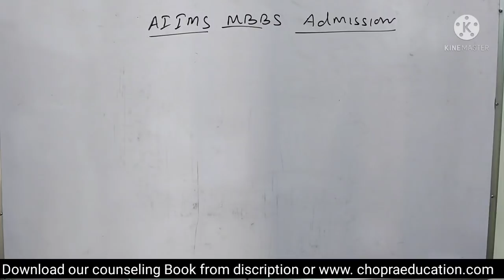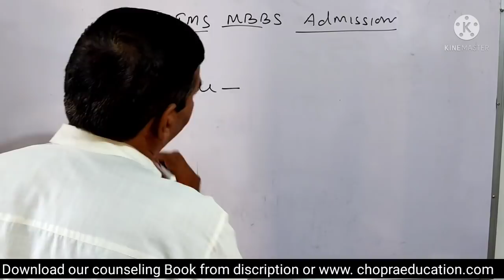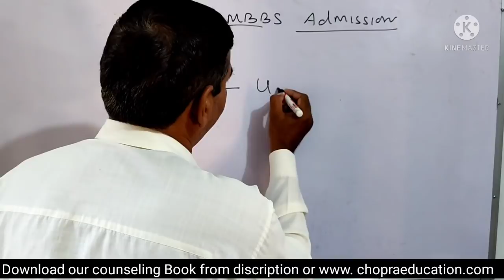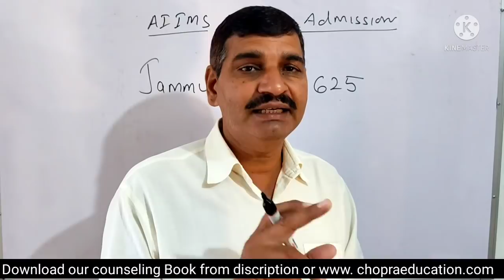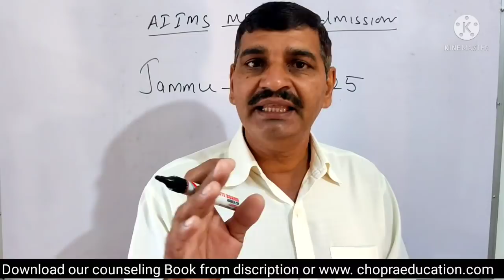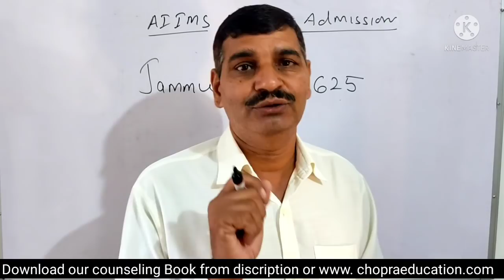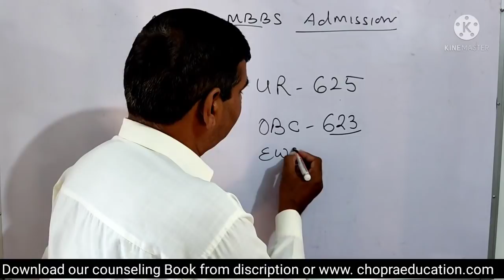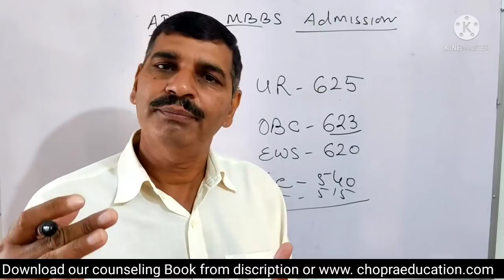AIIMS expected cutoff 2021!! Important information about AIIMS admission